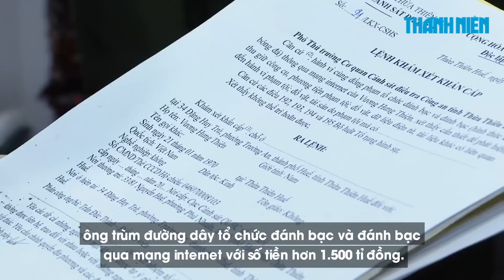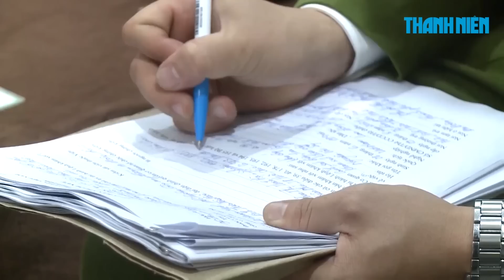Chân tướng ông trùm đường dây đánh bạc qua mạng 1.500 tỉ ở Huế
Lực lượng chức năng tỉnh Thừa Thiên - Huế vừa lập chuyên án, bắt 4 nghi phạm trong một đường dây để điều tra về hành vi tổ chức đánh bạc và đánh bạc qua mạng internet với số tiền hơn 1.500 tỉ đồng.

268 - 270 Nguyễn Đình Chiểu, Phường Võ Thị Sáu, Q.3, TP HCM